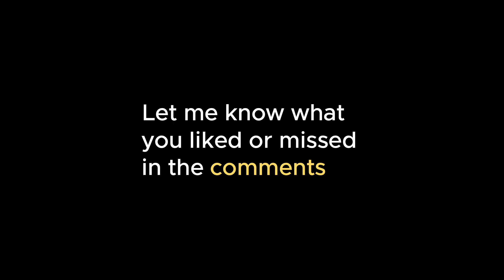Upbeat video game music vol 1 | Game OST Galore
We're done relaxing for the moment, let's get up and pumping with the coolest upbeat videogame music!

Leave a like or a dislike and tell me what you loved and what's missing.

Tracklisting

00:00 Corneria | Starfox
01:44 Bamboo Boogaloo (Bamboo Creek) | The Messenger
03:39 Isaac's Battle Theme | Golden Sun
06:15 Micksplosions | Not a Hero
09:03 Strike the Earth | Shovel Knight
12:44 Trace Rising | Axiom Verge
16:20 Metal Man Stage | Mega Man II
17:43 In the Final | Mario & Luigi - Bowser's Inside Story
20:51 Blooming Villain | Persona 5
25:02 Hyrule Field Main Theme | The Legend of Zelda: Twilight Princess
28:26 Hydrogen | Hotline Miami
33:15 Battle | Final Fantasy IX
35:41 Minit's Awakening | Minit
39:39 Flight of the Zinger | Donkey Kong Country 2: Diddy's Kong Quest
42:32 Disco Descent | Crypt of the Necrodancer
45:32 Battle 1 | Chrono Trigger
47:09 False Knight | Hollow Knight
50:13 Guile's Theme | Street Fighter II
52:21 Decisive Battle II | Octopath Traveler
55:44 Title Revisited | Horizon Chase Turbo